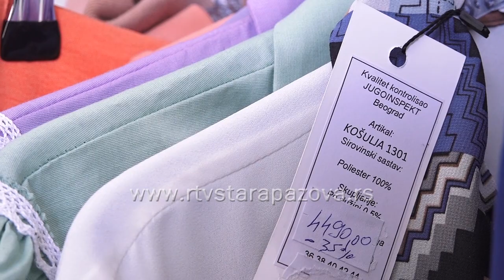Kako razlikovati kvalitetnu od loše garderobe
Osnovu odevnog predmeta čini materijal, stoga je važno da se što bolje upoznamo sa njegovim karakteristikama kako bi umeli da izaberemo kvalitet. Danas je na tržištu tkanina velika ponuda materijala mešovitog sastava. Kako prepoznati kvalitet sirovine od koje sastavljena odeća.